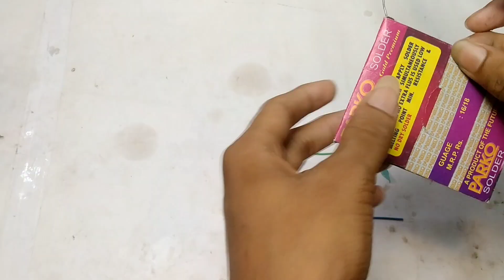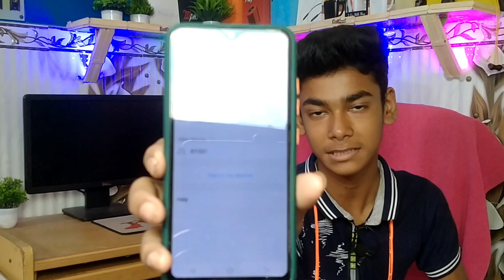Bluetooth Speaker | How To Make Bluetooth Speaker 🔊 | Dj Bluetooth Speaker | mini dj with power bank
purchase link👇👇
pam8403 audio kit
Bluetooth kit
power bank kit
3.7 vlot battery
•All combo kits pack audio,Bt, charge